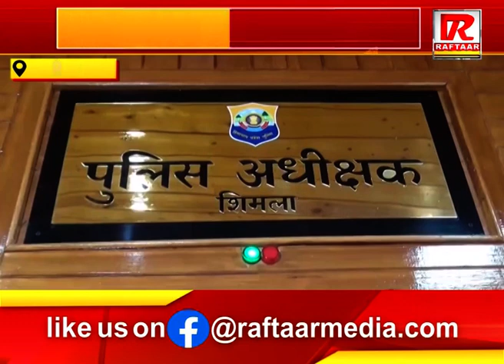शिमला : शिमला पुलिस ने अंतरराज्यीय ड्रग रैकेट का किया भंडाफोड़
Raftaar Media